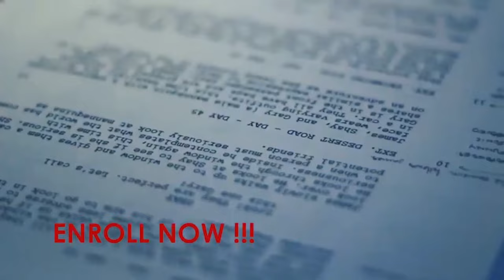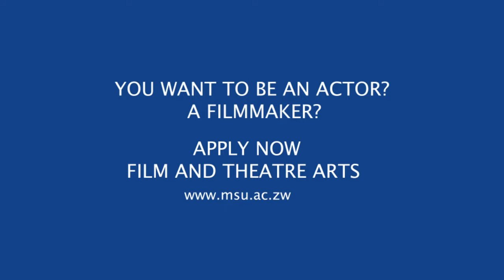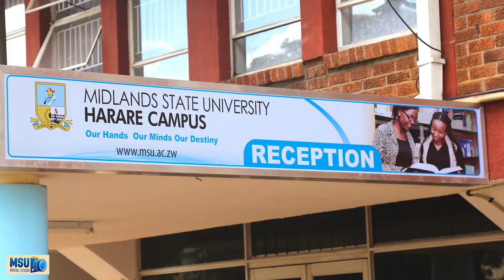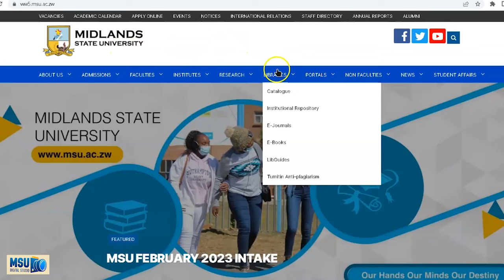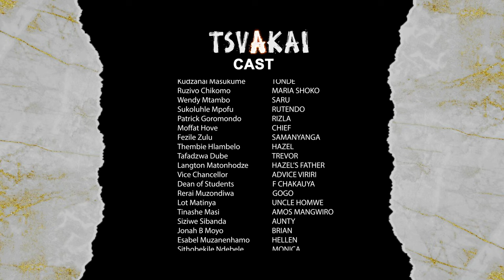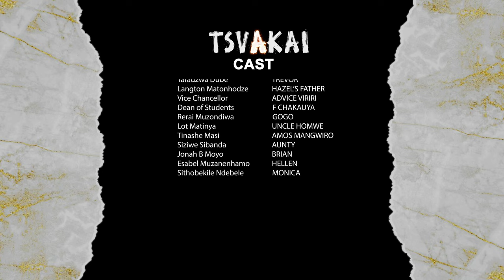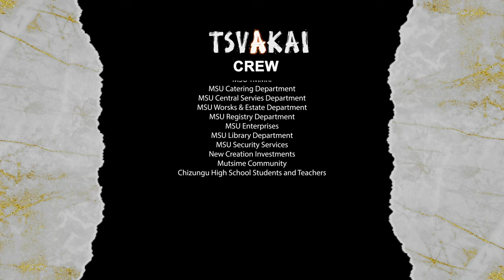Tsvakai S02 Episode 1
Rutendo goes back to Mutsime. Tonde and Saru are planning to move on. Are things going to end well?